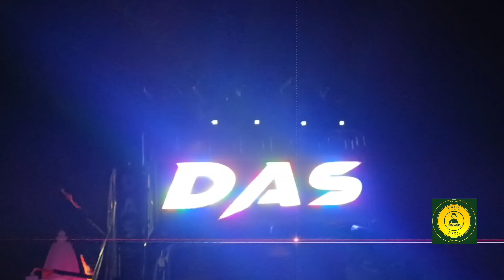jatni Kudiary Dasa Dola Melana2024 || bighnes Studio